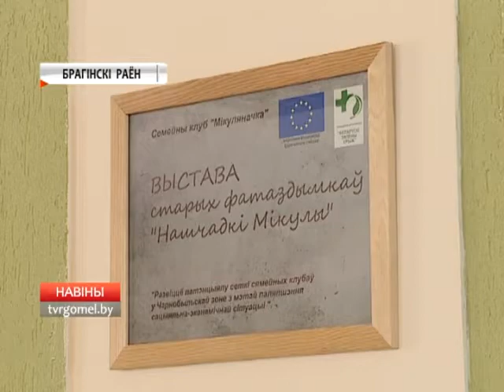Богатырь из Микулич